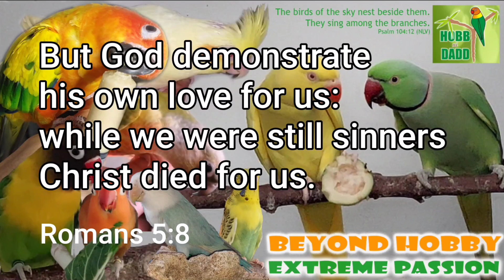PAGKAKAIBA NG DILUTE SA NON DILUTE - AFRICAN LOVEBIRDS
Ikumpara natin ang Anyo ng Dilute sa Non DIlute Opaline
Blue Series Muna ang Silipin natin, Isunod natin ang ibang Mutation pag may actual samples na tayo

Please Support  Hobby ni Daddy
and Pls Don't Skip Ads